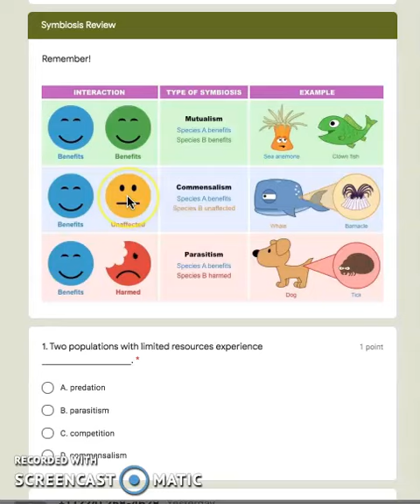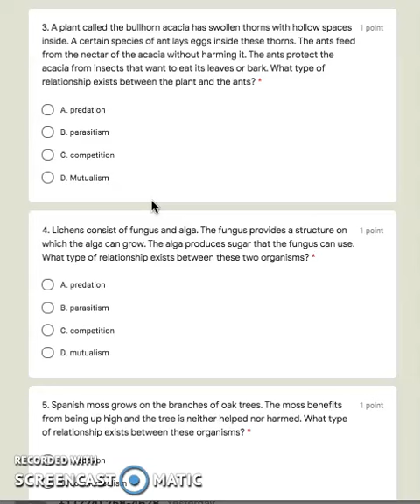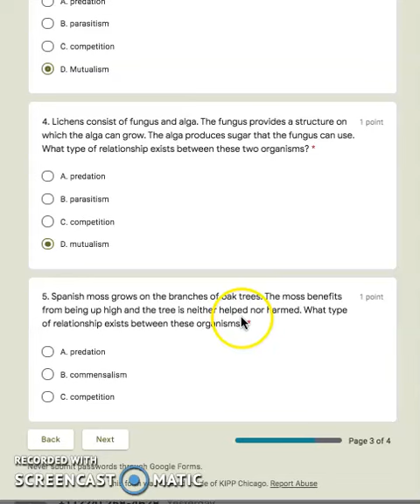7th Science: Symbiosis Review